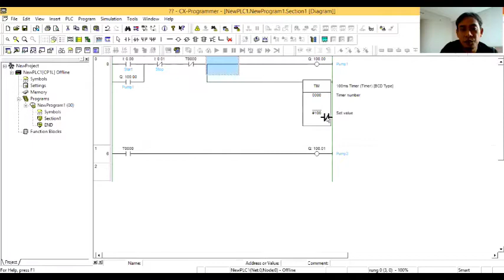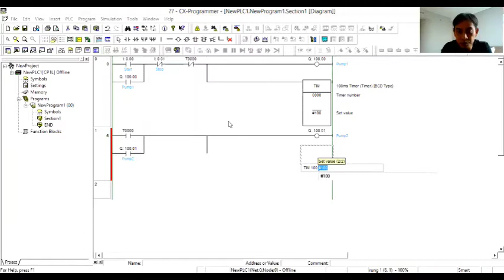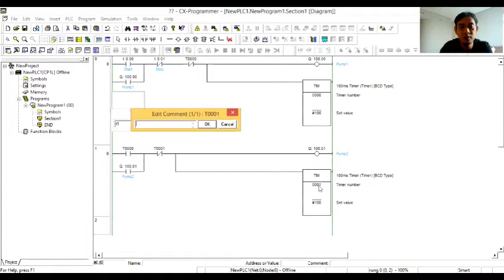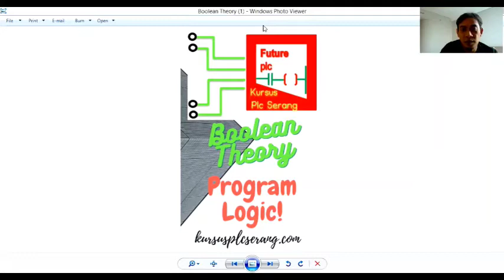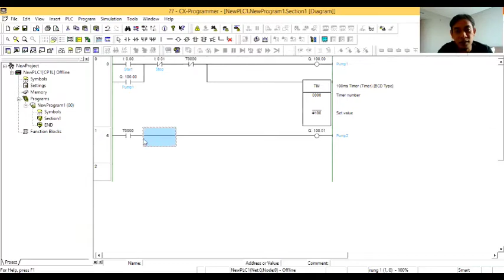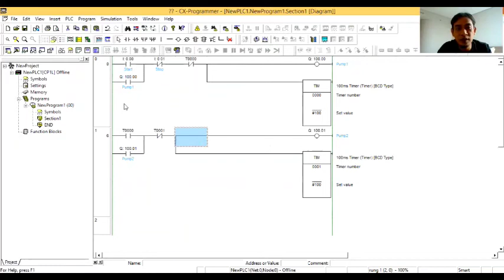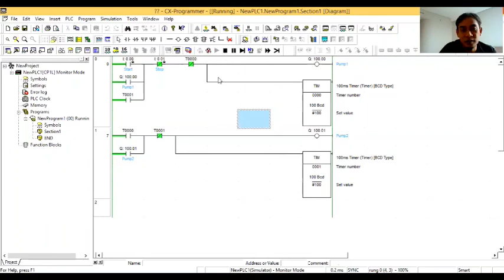Belajar PLC Omron Flip - Flop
Belajar Flip-Flop PLC Cp1e dan CP1L
Tutoria Flip-Flop PLC Omron

Butuh Buku Panduan? klik tautan dibawah ini!